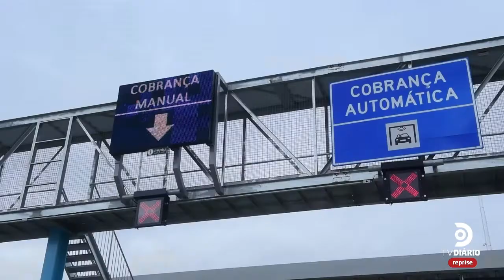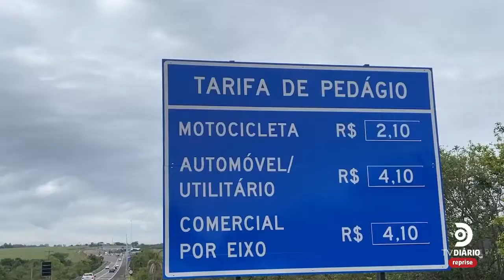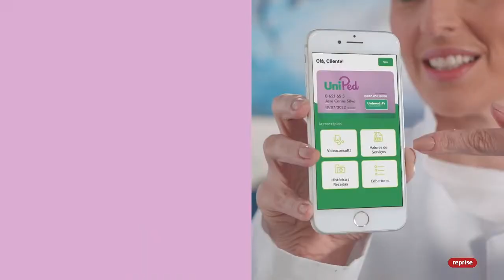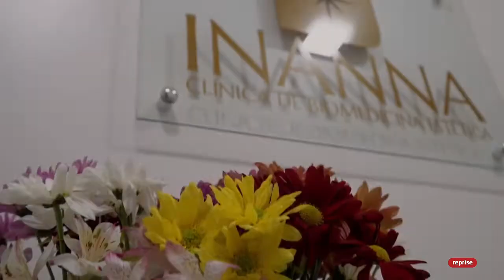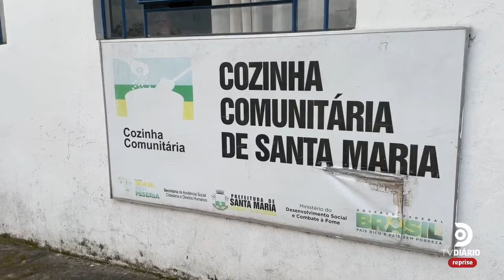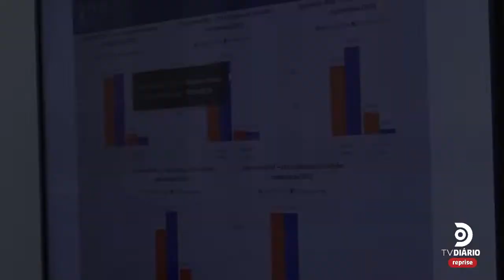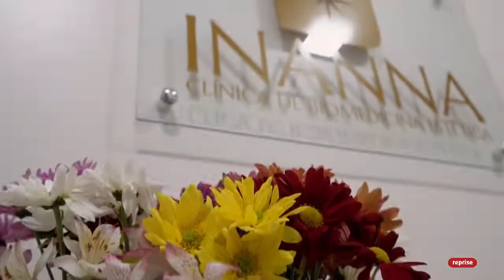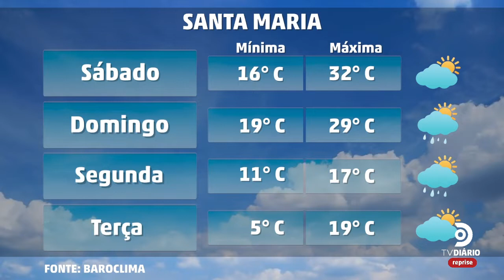JORNAL DO DIÁRIO - 28.10.22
Confira as principais notícias de Santa Maria e região desta sexta-feira, com Kellen Caldas.